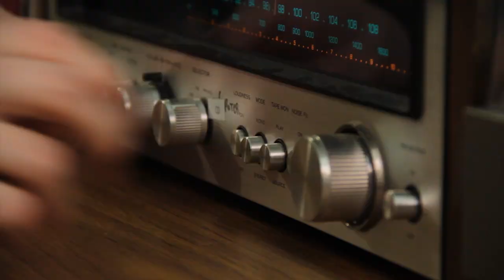Kleven Show Reel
Michael Kleven is a production sound mixer, cinematographer and filmmaker from Seattle. He enjoys work on narrative, corporate and documentory films. The films, in this reel are mostly student work during Kleven's student days at Seattle Central. Since then he has done camera work for corporate, sports and other live events and documentories both in the U.S. and abroad.